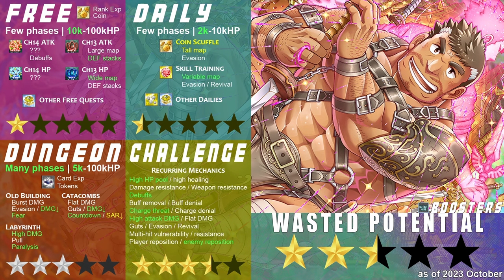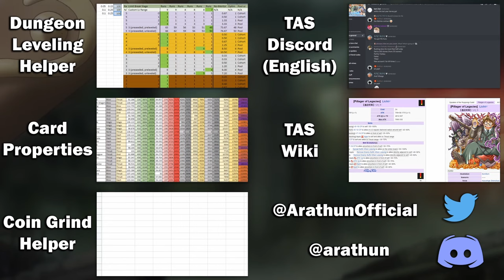Should YOU Pull on the Anniversary Reprints? 🍾🎊🤔💭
0:00 Start!

Valentine Snow Fight Transient Summon
0:17 Yoritomo [Snow Fight]
1:07 Shinya [Snow Fight]
1:44 Girimekhala [Rare]
2:16 Tanetomo [Snow Fight]
2:50 Jacob [Snow Fight]

Jurassic Summer Vacation Transient Summon
3:42 Leib [Jurassic]
4:28 Hecate [Jurassic]
4:58 Cipactli [Rare]
5:34 MacRoich [Jurassic]
6:09 Boogeyman [Jurassic]

7:00 ⚡LIGHTNING ROUND⚡ - The Afterschool Hero and the Fantastic Boyfriends x2 Transient Summon
7:37 Arsalan [Marine]
8:17 Gullinbursti [Marine]
9:03 Dagon [Marine]
9:57 Behemoth [Marine]

10:45 Should You Pull?

11:38 Guides and support

Event Name: 7th HOUSAMO ANNIVERSARY